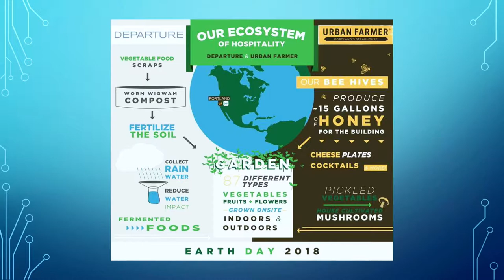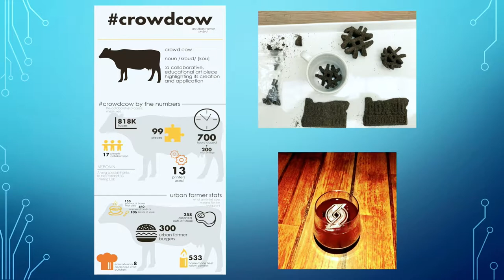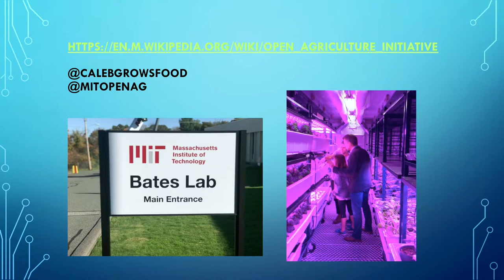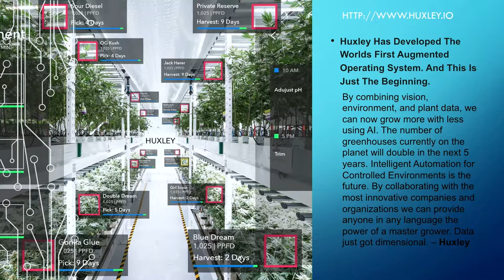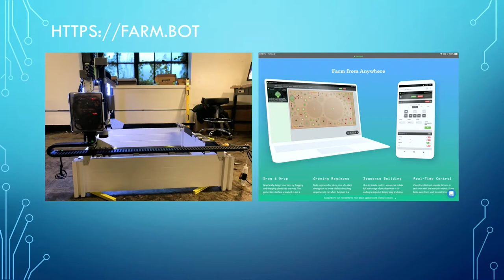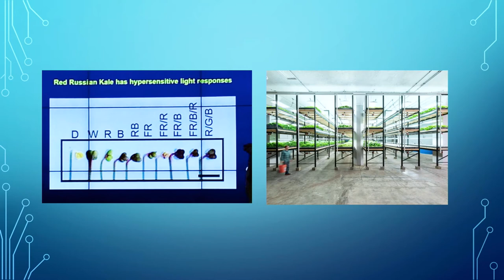Jeff Brown - robotic growing and food activism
Jeff Brown speaks about robotic growing and food activism at CyborgCamp Portland 2018.

Jeff Brown is committed to responsible stewardship of resources, driving innovation, and preserving the human element of hospitality. In his role as GM of Food & Beverage for Sage Restaurant Group, Jeff oversees Urban Farmer and Departure Restaurant and Lounge at The Nines Hotel, a LEED certified property in Portland, OR. He loves teaching and using technology to provide an enhanced guest experience.

Jeff’s passion for food transparency and creating sustainable food systems has led him to collaborate with a more diverse set of academics and scientists to better understand food for tomorrow. Jeff and his team have an indoor mushroom incubator, a rooftop garden, and an apiary, and he has built out an underground food lab below the hotel where there are over 100 different types of plants, vegetables, and fruits grown in aeroponics, aquaponics, and hydroponic growing systems.

After earning a degree in Hotel, Restaurant, Travel & Administration from the University of Massachusetts, Amherst, Brown launched his career with Marriott International in Boston. He went on to be the GM at Morton’s The Steakhouse and then the Area Director of Operations for Kimpton Hotels and Resorts in San Diego.